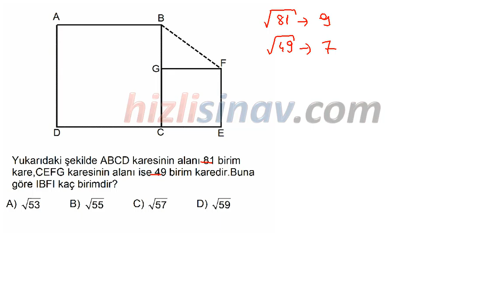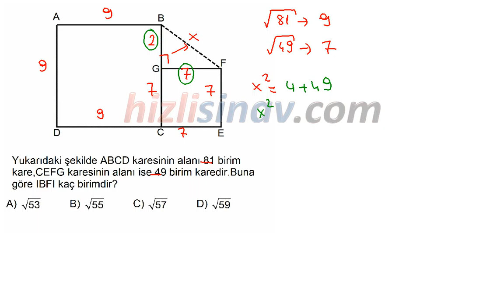HızlıSınav Soru Çözüm Videosu (Soru Kodu:32992)